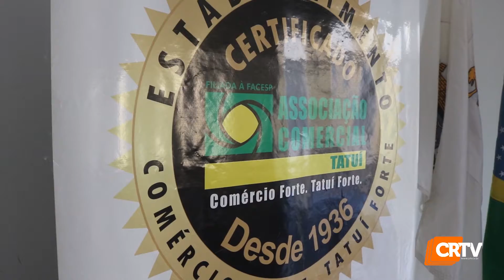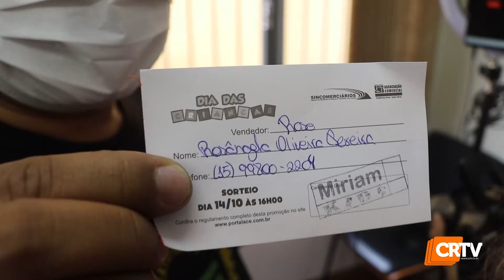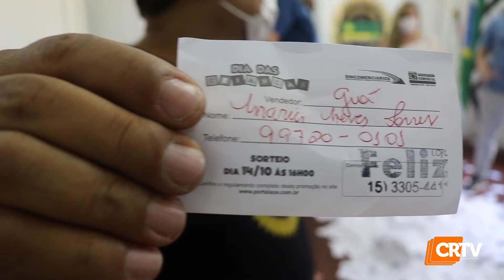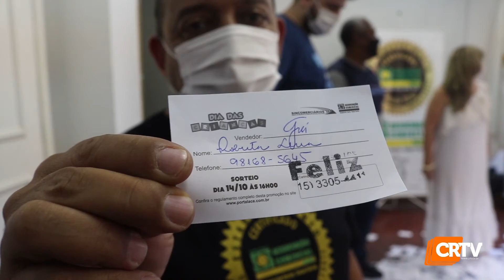SORTEIO PROMOÇÃO DIA DAS CRIANÇAS ACE -TATUÍ 2021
A CRTV Acompanhou o sorteio da promoção de dia das Crianças da Associação Comercial e Empresarial de Tatuí.